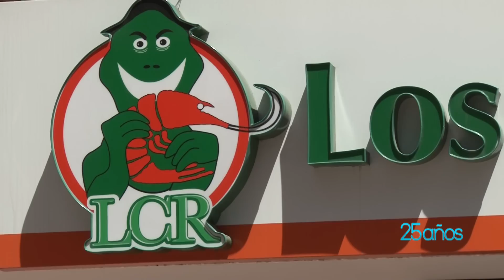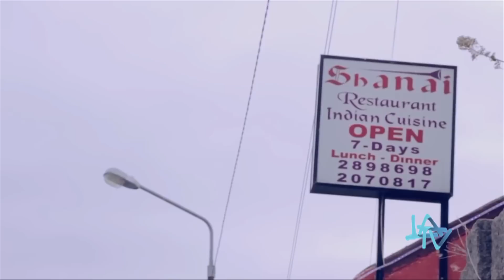Franquicias Ecuatorianas: Los Cebiches de la Rumiñahui LA TV ECUADOR 2015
Si has soñado con tener tu propio restaurante, este reportaje es para ti. Tips para lograr el éxito en tu negocio.